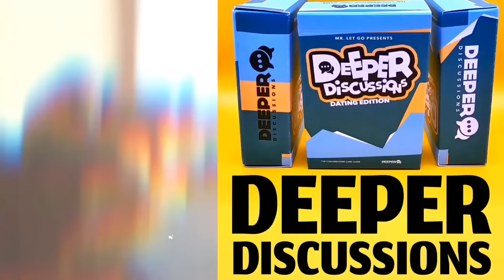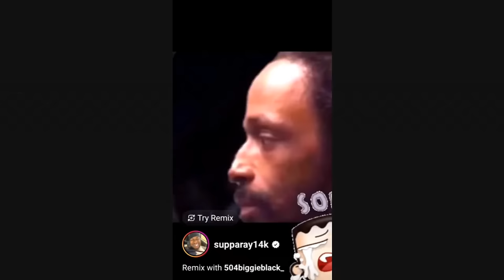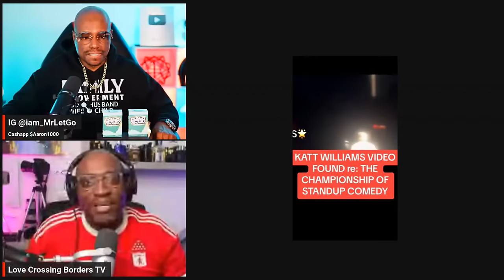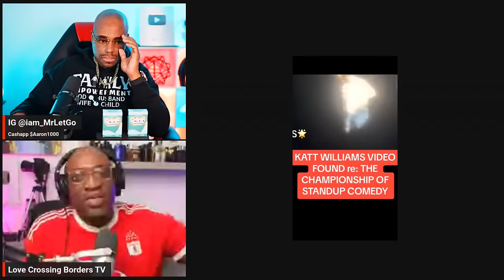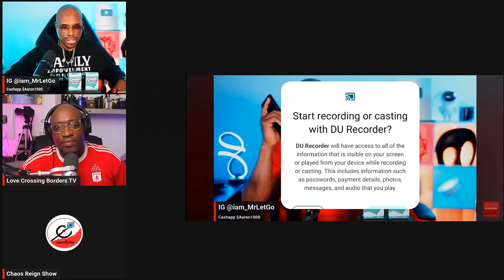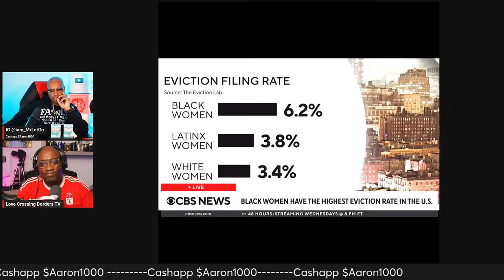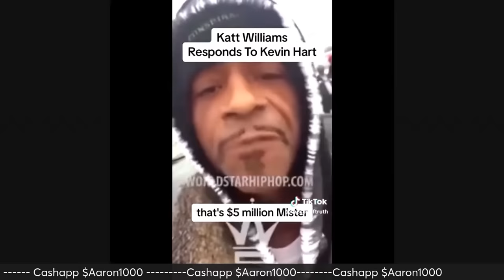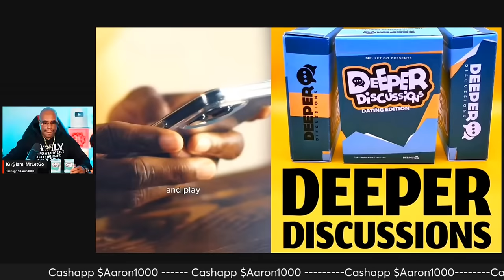🔴 All Katt Williams Receipts On Every Comic EXPOSED | Leaked Video Of Katt Vs Steve Harvey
@ClubShayShay interview has exposed the entire industry and comedians are furious!
Kevin Hart exposed, Steve Harvey exposed, Rickey Smiley exposed, all comedians exposed